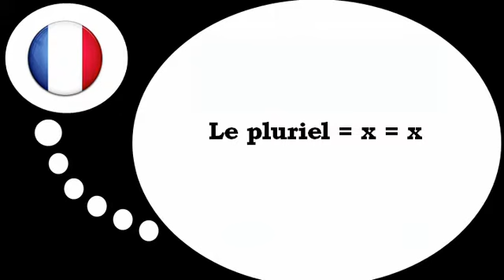Online francia kurzus = A többes szám = x =